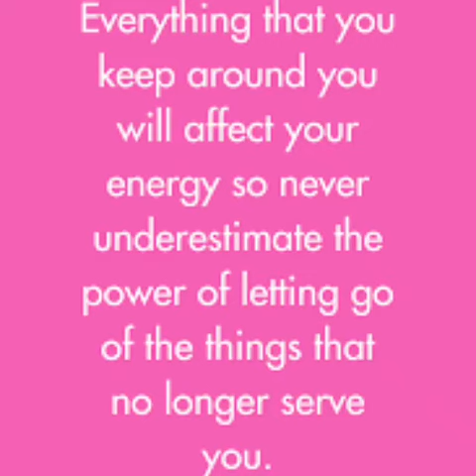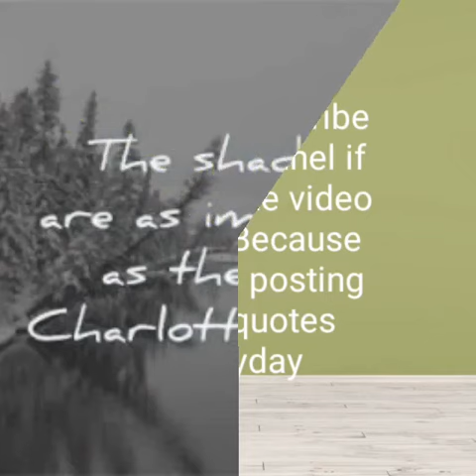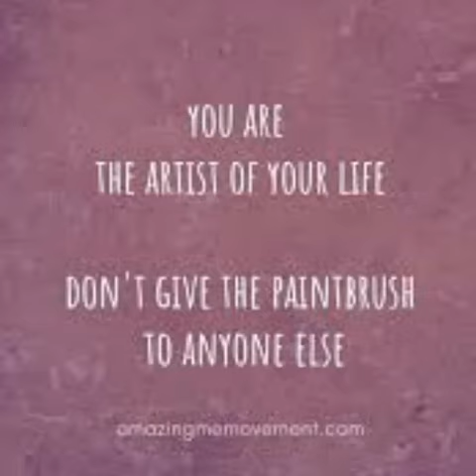March 10, 2021 mental health quote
depression quote and mental health .
feeling depressed? this video is for you